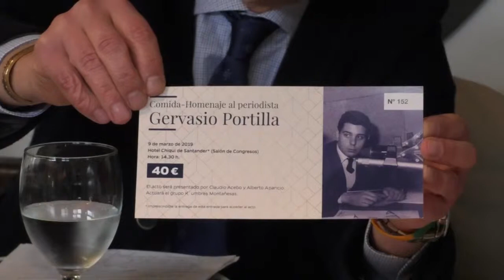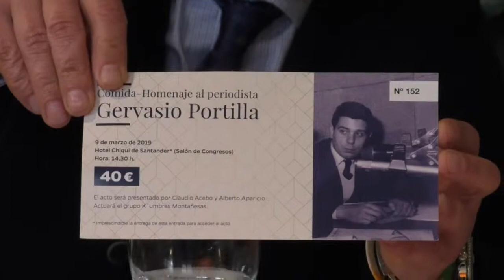Conversaciones con 6 3 2019 Gervasio Portilla